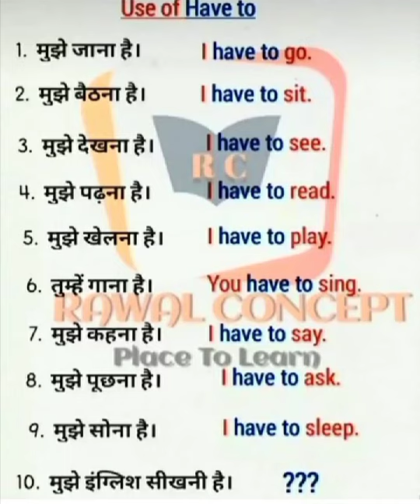रोज़ बोले जाने वाले English के Sentences, Spoken English, Daily Use English Sentences in Hindi,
50+ Daily Use English Sentences / Spoken English Sentences practice in hindi English

English
english sentences
roj bole jane wali english
100 daily use sentences
500 daily use sentences
baccho ke sath bole jane wale english sentence kids

angragy vaky
angragy sentences
hindi to english translation
english translation